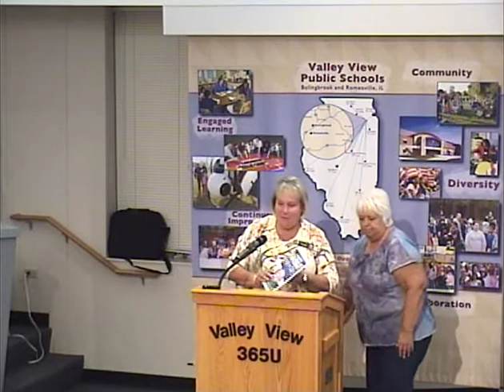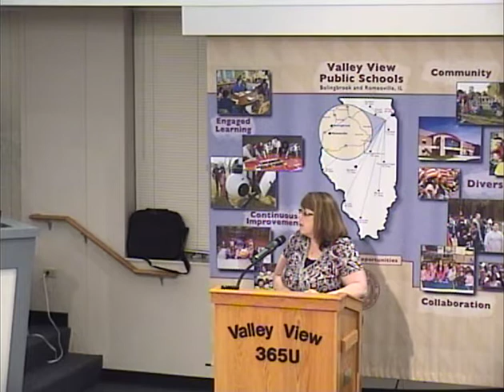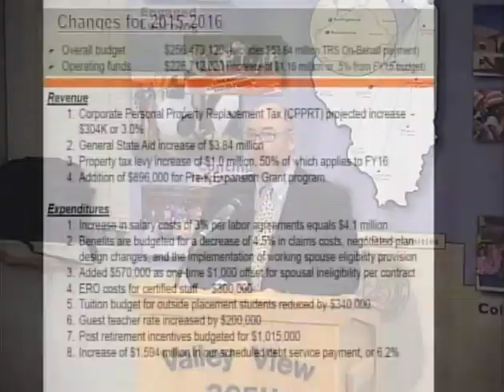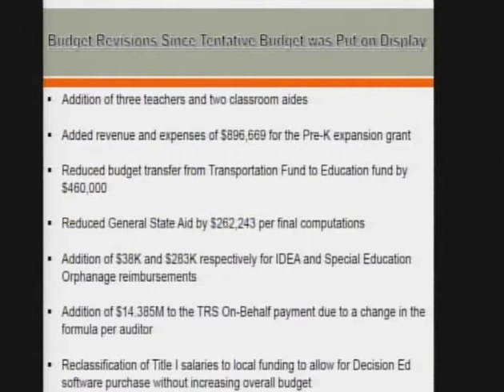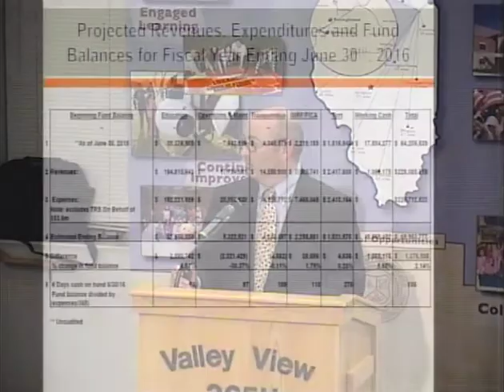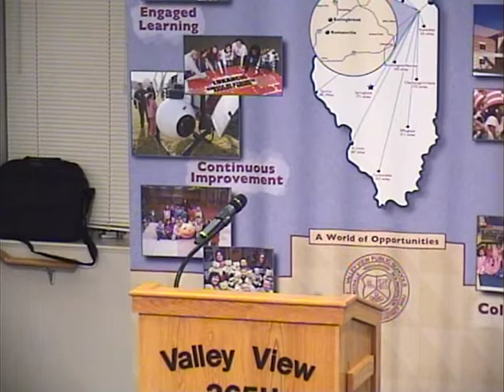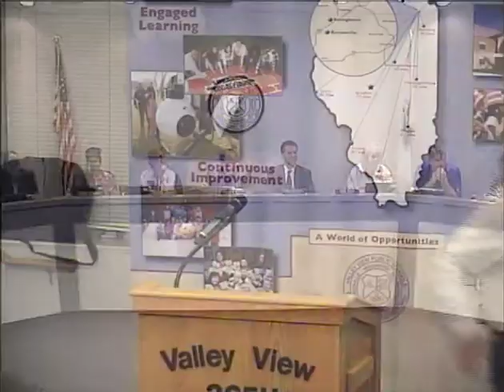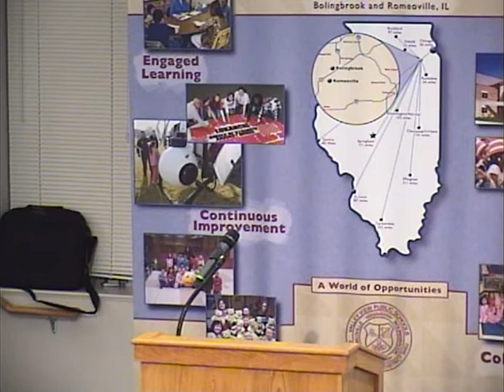Valley View School Board Meeting 9/28/2015